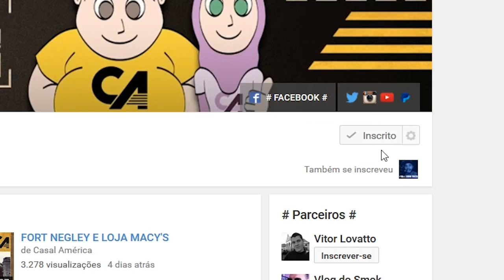FESTA DA DEMOLIÇÃO, METAS E PASTEL FAKE